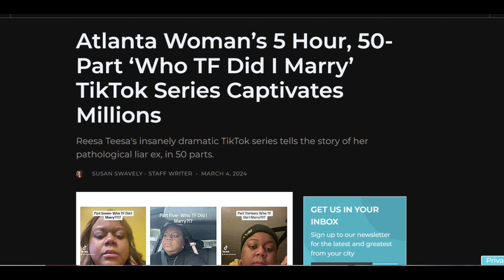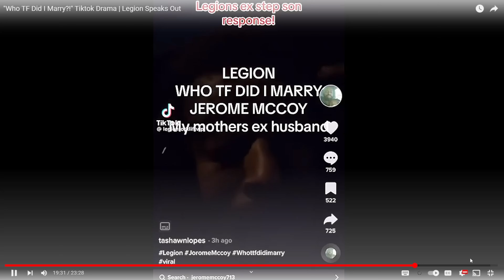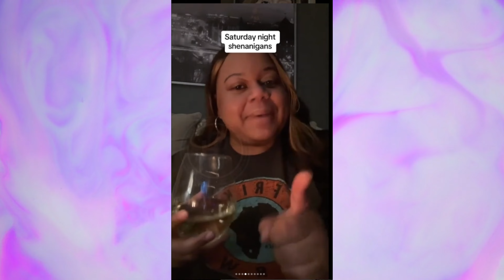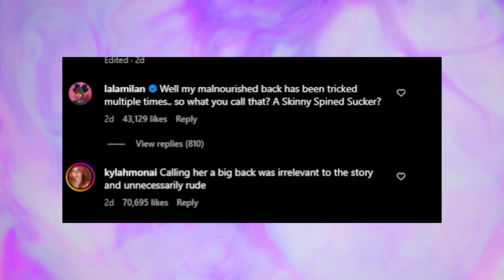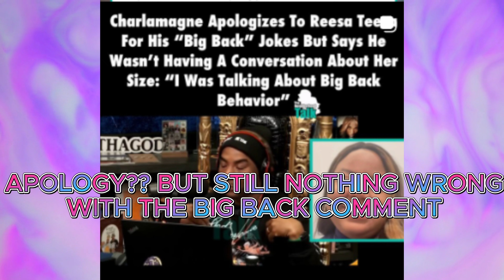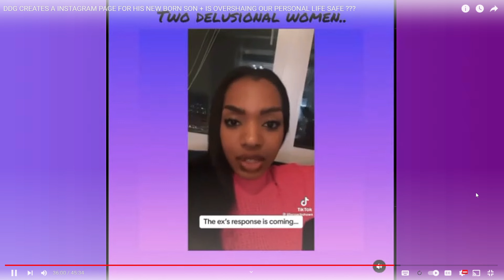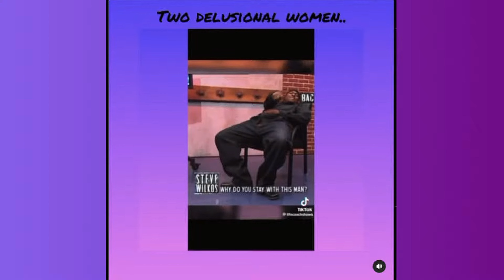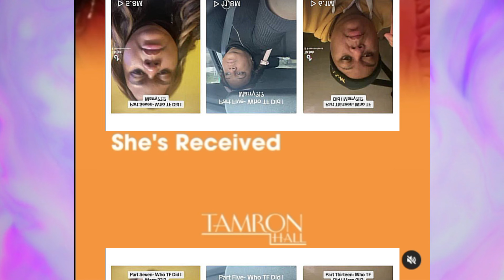REESA TESSA SPEAKS OUT AGAINST "BIG BACK COMMENTS" AND CHALAMAGNE THA GOD APOLOGIZE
Atlanta Woman’s 5 Hour, 50-Part ‘Who TF Did I Marry’ TikTok Series Captivates Millions